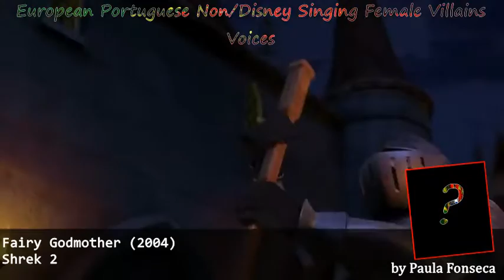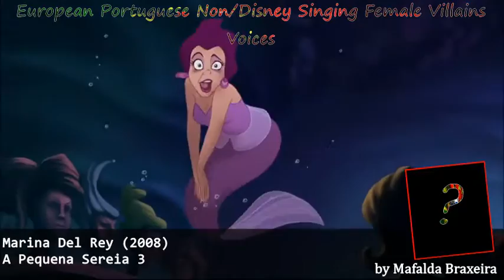EU Portuguese Voices: Female Singing Non/Disney Villains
!This is only the singing voices!
All contents belongs to WaltDisney and DreamWorks Pictures and the actresses' voices.